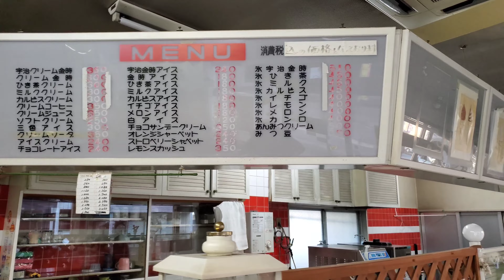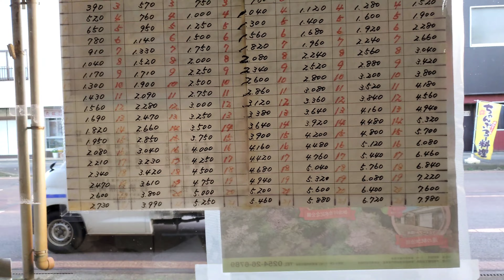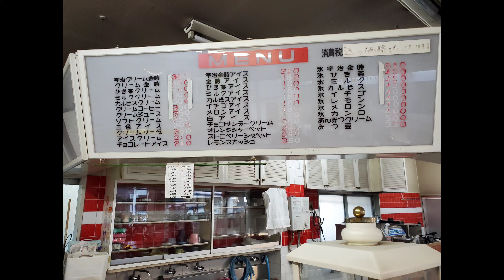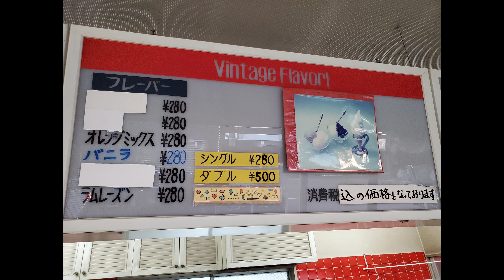【新潟県新発田市】2023年3月30日17時30分のスギサキ【スギサキ】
新発田市のアイスの殿堂スギサキ。23年3月末を持ち閉店です。しかし30日夕方時点でアイスの販売は終了しました。